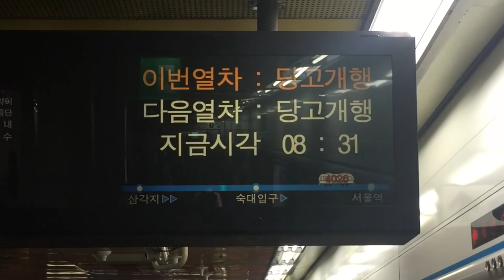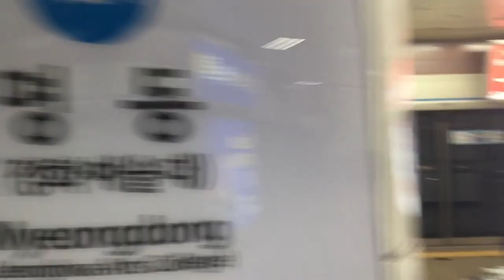Mothers day @myeongdong catholic church🌺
Last 1 week na lang sa south korea...
Sulitin na ang Gala sa seoul.